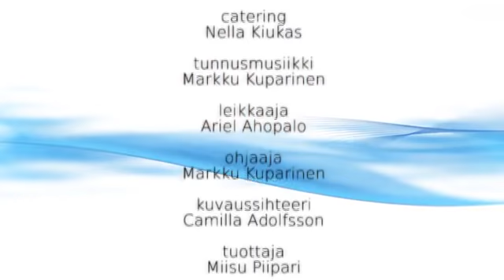Episode 3: The Holy Spirit and Emotional Healing - John Fenn